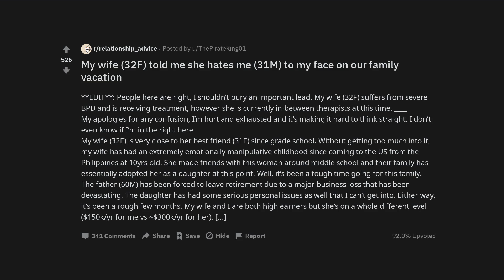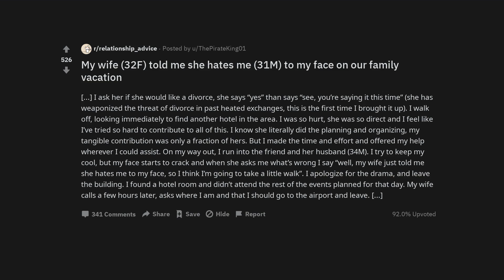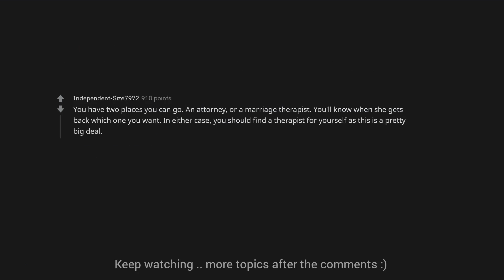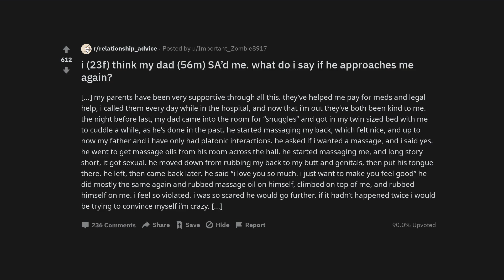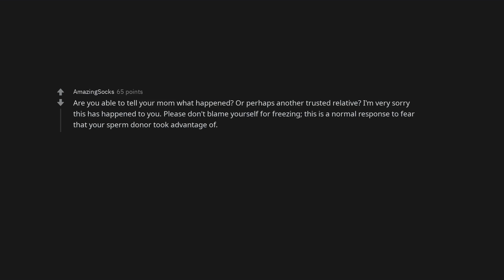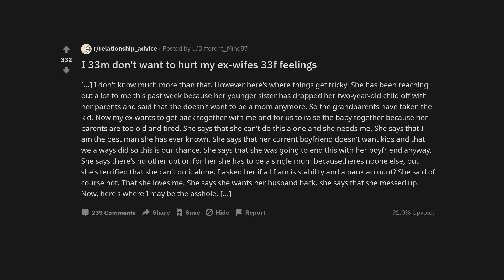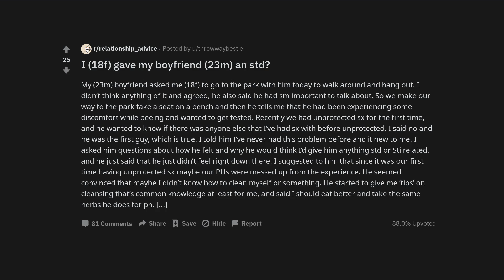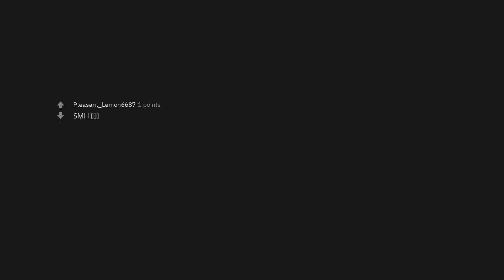My wife (32F) told me she hates me (31M) to my face on our family vacation